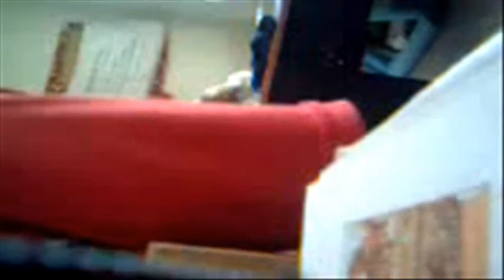Youtube Poop Minchala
Ce youtube poop est d'un professeur appelé jorge minchala qui était en train de donner classes

 youtube  poop  the  sky  had  weegee  baby  spongebob  squarepants  sponge  bob  square  pants  patrick  call of dutysquidward  luigi  flying  dutchman  fly  of  despair  outube Pop Minchala cruzando la calle hanna montana la morsa colegio americano de guayaquil de quito what is spaggheti youtube poop weegee  youtube poop  youtube poop spongebob  hurricoaster  and  die  shanghaied  gay  you  will  no  ytp  shamwow  pokemon  ash  pokeball  pooop  poooop  pooooop  poopp  ppoop
AH  NINJA  LEGEND
SPIDERS. PUNCH'EM
  Youtube  Poop  Hispano  Phineas  ferb  Perry  Pajas  SSBB  Luigi  tu

youtube  poop  hispano  español  castellano  halloween  frankenstein  dracula  condemor  texas  pingas  chiki  zelda  kirby
  mario  cd-i  zelda  link  youtube  poop  youtubepoop  spaghetti  luigi  princess  king  phillips
zelda  cd-i  youtube  poop  youtubepoop  link  hyrule
  youtube  poop  racism  retarded  mario  face
youtube  poop  mario  luigi  yoshi  football  is  for  eggheads  egg-head  eggface  organization  and  teamwork  remake  LOL  ps3 hack limewire pro new version calle 13
Yoshi  Luigi  Mario how to make youtue poop download wikpedia facebook hack
The  88  Keith  Slettedahl  Adam  Merrin  Anthony  Zimmitti  Todd  O'Keefe  iPhone  Apple  FourTrack  Alesis  ProTrack  Sonoma  Wire  Works  MySpace  Facebook  Twitter  SayNow  KCRW  KROQ  Love  Is  Thing  Kinks  Beatles  indie  rock  Los  Angeles  B52s  Matt  Costa
la morsa panda poetics
  Amanda  Bynes  Maxim  hottie  girls  model  photo  shoot  sexy  lingerie  entertainment  Easy  news  interview
sex riichard gallegos gallegas marcilla moncayo daniel moncayo jonas brothers nick myley cyrus naked youtube poop minchala sponge boob poop
  justin  bieber  kidrauhl  ludacris  baby  new  single  my  world  part  def  jam  island  schoolboy  rbmg  singing  guitar  acoustic  sneak  peek  peak  special  guest  golden  ticket  great  awsome  amazing  song  dan  usher  la  reid  scooter  braun  london  middle  of  the  night  session  fun  fans  youtube  thank  you  Never  let  go  behind  scenes  studio  version  leaked  2010  awesome  kid  canadian  ludicras  T4  flirting
Seananners  tejb  barett  50.cal  Spas  12  machinima  m16  stopping  power  bling  silencer  ak  74u  intervention  melee  famas  spas-12  nuke  tactical  modern  warfare  tar-21  scrapyard  tacital  domination  red  dot  sight  grenade  launcher  steady  aim  pro  wasteland  acog  flat  line  kill  streak  heartbeat  sensor  ctf  capture  the  flag